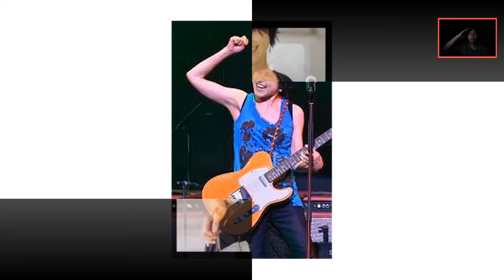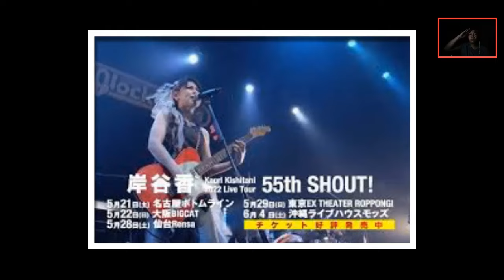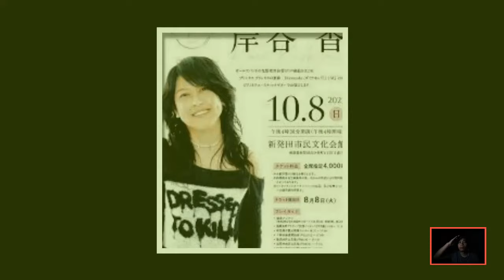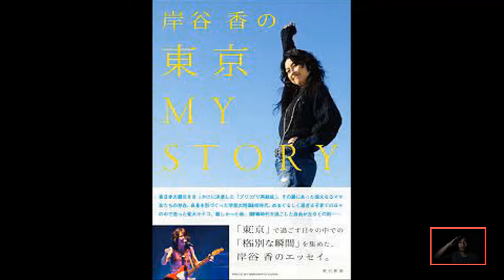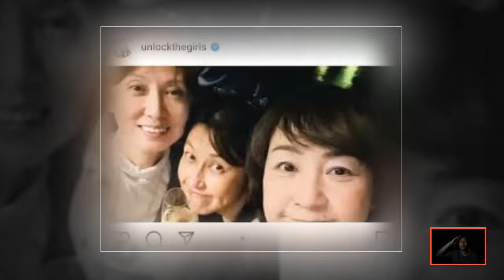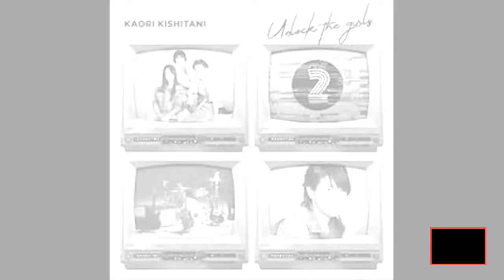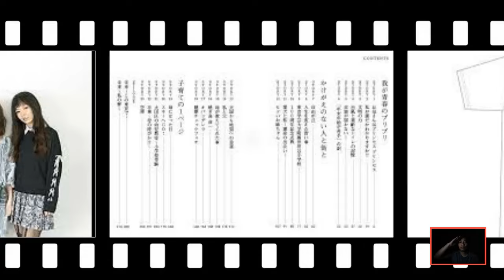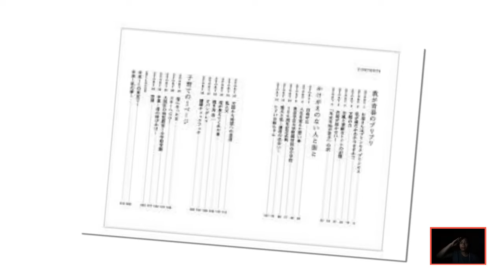岸谷香が亡くなる一週間前からの"ある異変"に涙が止まらない...